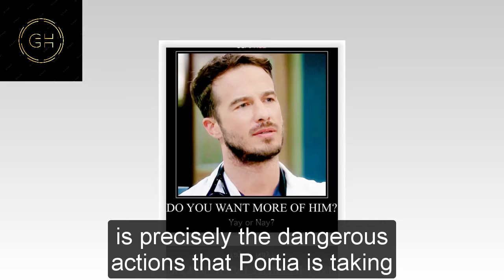GH Shocking Spoilers Marshall reveals the truth, Curtis is shocked to discover who attacked him